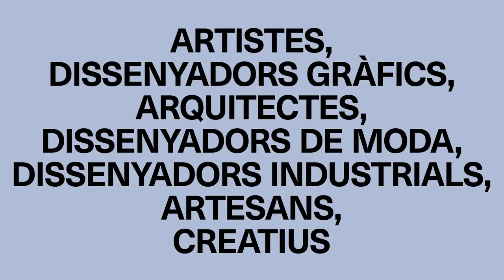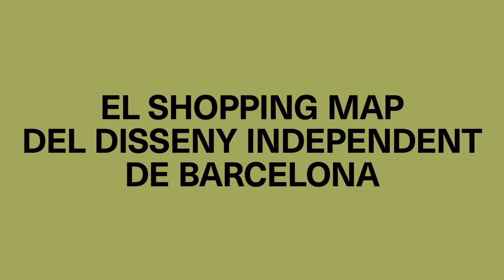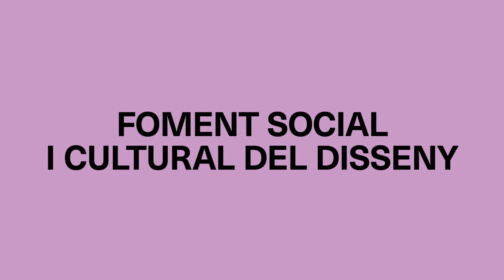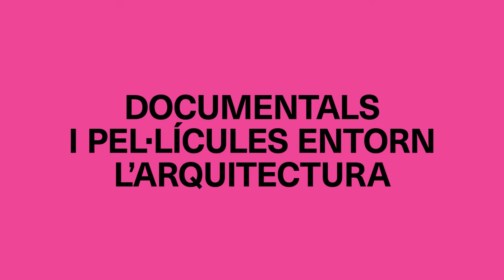Hola, som el FAD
[CAT]
Què és el FAD i quines activitats organitza? Vídeo presentat a l'Assemblea de Socis del FAD 2019 que recull les principals activitats d'aquesta entitat centenària.

[ESP]
¿Qué es el FAD y qué actividades organiza? Vídeo presentado en la Asamblea de Socios del FAD 2019 que recoge las principales actividades de esta entidad centenaria.